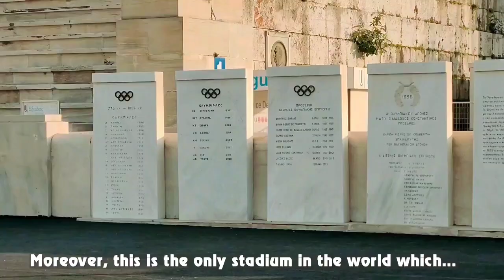Unveiling Athens' Most Mesmerizing Purple Jacaranda Road | Greece Vlog Athens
Hi ! How are you so far ? 😃

This time I want you to be completely relaxed. You're gonna take a deep breath and walk with me through the beautiful scenes I captured in this video.

The star of today's video is the road in Zappeion area, which is shaded in purple from the fallen jacaranda petals. But do not jump to the Timestamps just to see that !

Because at the beginning of the video, I will introduce you The Panathenaic Stadium, a very famous spot of Athens. After that, I will give you some information about The Zappeion Hall and Zappeion Garden also. And then, yes, you can see the purple jacarandas. Here we go !

Note: Wrong grammar 😛 02:48

All the songs that make my videos lively:

1. Boat on the ocean
Music from # Uppbeat (free for Creators!):

2. Blooming melody

3. Shipwreck cove

Hé lộ con đường phượng tím đầy mê hoặc của Athens

Dạ xin chào ! Nhà mình vẫn khỏe chứ ? 😃

Lần này em muốn nhà mình sẽ thật là thư giãn luôn nhé. Hãy hít thở thật sâu và cùng em đi qua những khung cảnh xinh đẹp trong video này.

Ngôi sao của video ngày hôm nay là một con đường thuộc khu Giáp-pi-ôn, một con đường được nhuộm sắc tím từ những cánh phượng rơi. Cơ mà nhà mình đừng vào ngay mục Mốc thời gian và xem mỗi đoạn đấy thôi nha !

Bởi vì trong phần đầu của video, em sẽ giới thiệu cho nhà mình về Sân vận động Pa-na-thê-nác, một trong những nơi nổi tiếng của thành A-ten. Sau đó thì em sẽ cung cấp cho nhà mình một số thông tin về Hội trường Triễn lãm Giáp-pi-ôn và cả Vườn Giáp-pi-ôn nữa. Và rồi sau đó thì vâng, mình sẽ cùng đi xem hoa phượng tím.

Timestamps:
00:00 - Intro music
00:26 - Panathenaic Stadium
01:15 - Arrival at Zappeion
02:43 - Zappeion Hall
03:33 - Zappeion Garden
04:22 - Purple jacaranda road